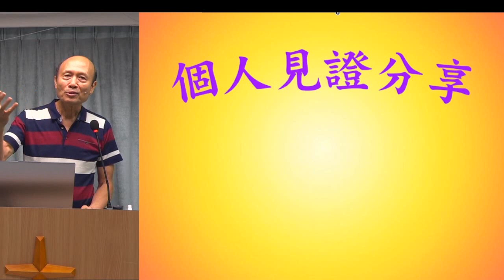見證: 姊妹用自己的經歷鼓勵別人為其他人禱告 - 葉牧師 2024.09.15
姊妹用自己的經歷鼓勵別人為其他人禱告

 1. 與主的關係：怎樣建立與主相愛的關係，怎樣從主的愛得力，怎樣深信神的供應和計劃。
 2. 處理生命：怎樣不被人、罪、負面思想情緒和潛意識、婚姻和生活的問題、和侍奉的問題影響。
3. 進入不同層次的侍奉：侍奉可以由簡單的生活見證，到建立別人的靈命，或進入策略性的侍奉。